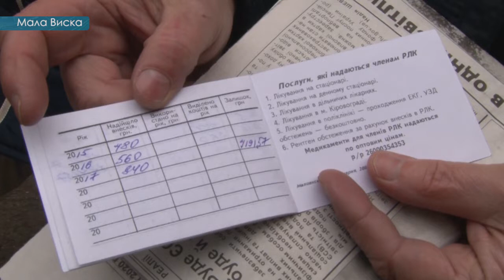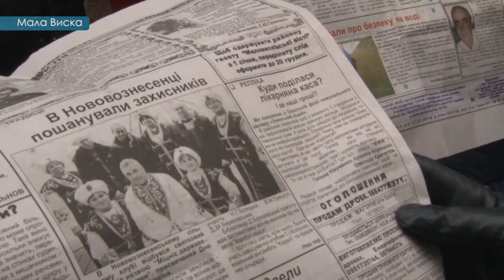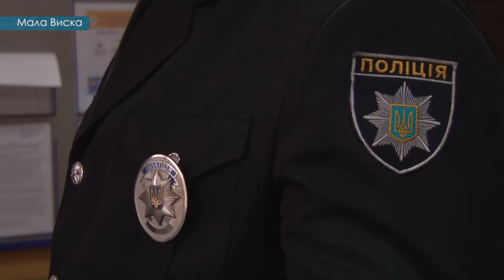У Маловисківському районі на Кіровоградщині щезли гроші лікарняної каси | телеканал Вітер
Щезли гроші лікарняної каси, які жителі Маловисківського району 20 років відкладали на власну меддопомогу.

Внески робили щомісяця в межах ста гривень. Багато хто за весь час до лікарні звертався по одному-два рази. Тож заощаджень назбиралося по кілька тисяч. Нещодавно люди дізналися – організацію ліквідували. Тепер вимагають повернути внески.